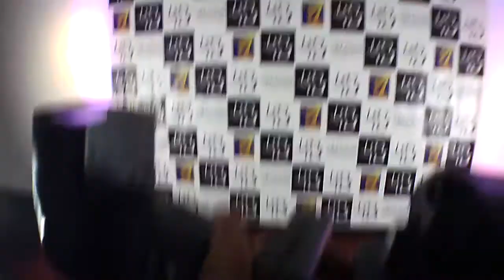Fotografías Sociales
Si bien es un proceso fotográfico  poco creativo y mas técnico, todos alguna vez tenemos la oportunidad de ser contratados para esto.